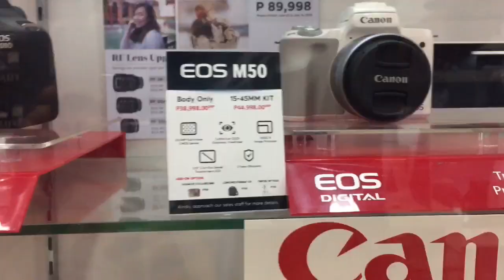MAGVOVLOG NA SI SIS, SUMUGOD SA MALL, NAGHOME CREDIT NG CAMERA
Musician: @iksonofficial